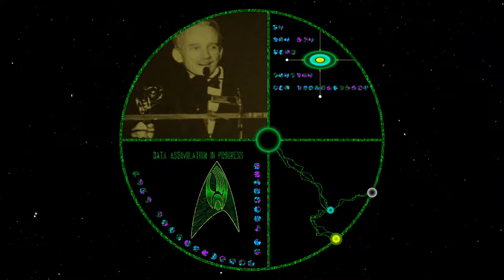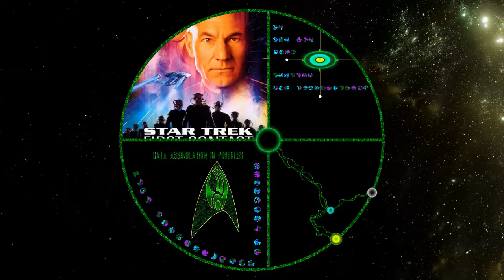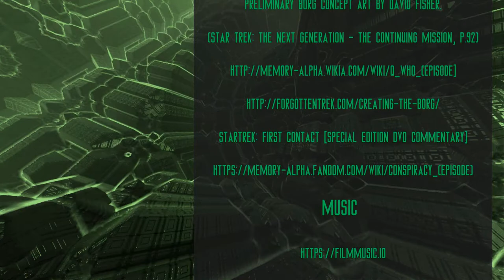S2E3 TNG Era Borg Costume Design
Behind the scenes costume design as the appeared in Star Trek The Next Generation. Touching upon influences from Captain Power